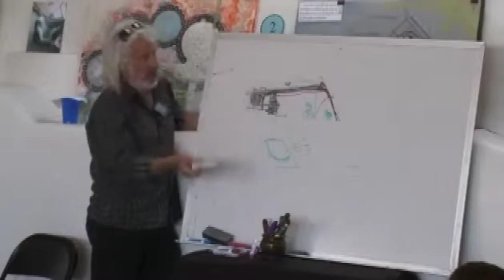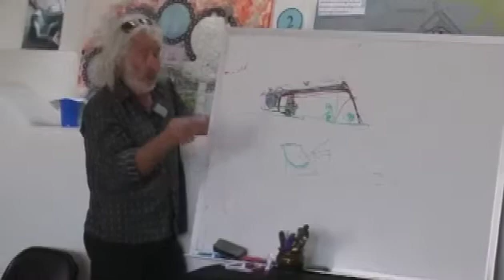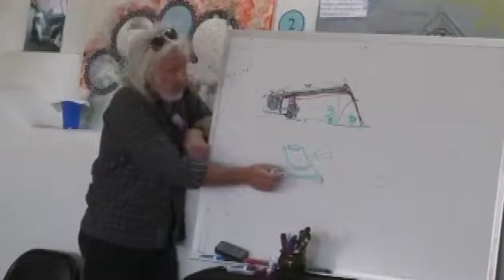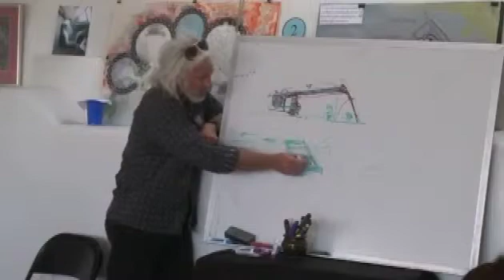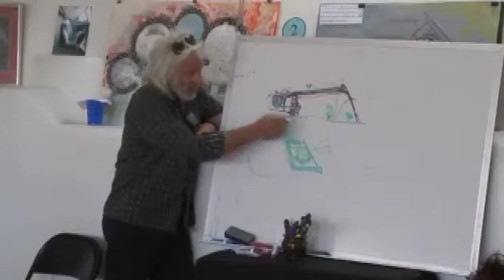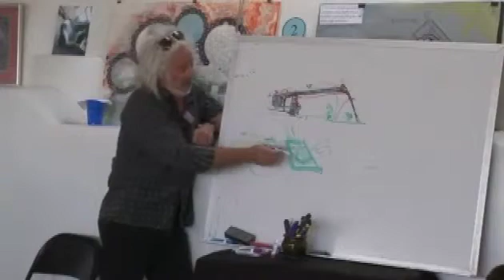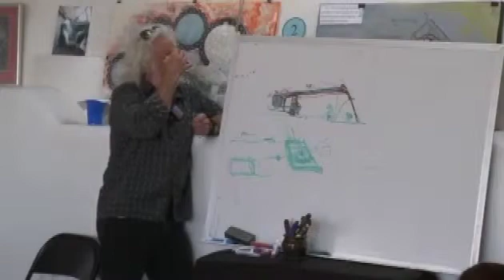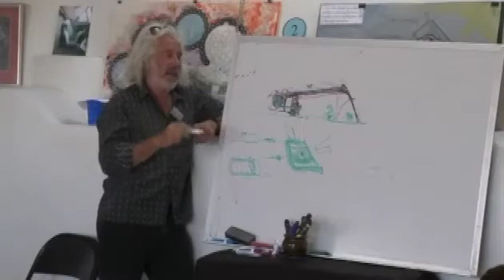Earthship Biotecture Transcribed: S2/Pt5: Solar Toilets, Making Mistakes Is Part of the Process.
🌟 UPDATE 2024: Join the Earthship Revolution with the New Earthship Navigator LLM! 🌱

Hello, Earthship friends! I'm thrilled to bring you some groundbreaking news. We're introducing the Earthship Navigator LLM, a game-changing companion to the Earthship Bible Book and a guide to Michael Reynolds Biotecture Lectures.

What Makes Earthship Navigator LLM Awesome:
- Deep Dive into the Earthship Bible Book & Lectures: Got a question about a specific part of the Earthship Bible Book or curious about a detail in Michael Reynolds' lectures? Just ask away!

- Personalized, Expert Advice: Whether it’s about sustainable home design or living off-grid, get answers tailored to your needs and curiosity.

- Powered by GPT-4: We're using the latest model of GPT-4. It's a game-changer in AI, and we've got it!

- Unlimited Access: That's right, unlimited queries! This is huge, especially considering it's half the price of the regular GPT-4 with limits.

- Total Privacy: Your conversations are just that – yours. All data is private and not used for any further LLM training. We respect your privacy fully.

- Community and Fun: Whether you're a quiz lover, a design thinker, or just in it for some /mike mode fun, there's something for everyone in our Earthship community.

How to Use It:
Simply type in your questions or choose from commands like /test me or /design advice. Whether you're exploring concepts from the Earthship Bible Book, delving into Reynolds' lectures, or exploring your own ideas and designs, the Earthship Navigator LLM is your go-to resource.

I'm super excited for you all to experience this and can't wait to see your journey unfold with the Earthship Navigator LLM. Let's embark on this sustainable adventure together!

Cheers to a greener future! 🌍🚀

READ THE TRANSCRIPT, EDITED, FORMATTED, HIGHLIGHTED AND WITH MORE INFORMATION ON THE STEEM BLOCKCHAIN HERE:

This part is an amusing catalogue of stories of failure and lessons learned. Mike recounts several stories during earthship development where he experimented with new ideas, in particular the Solar Oven Toilet, which led to total disaster. As Mike explains, mistakes are how we learn, and how we evolve our ideas. This is a fun, tongue in cheek part of this grand Biotecture story.. but one that we can learn a lot from!

The moral of the story is don't be afraid to make mistakes, and let each mistake be a learning experience. I built my earthship without any training or experience.. and whilst I did also make some 'relatively small' mistakes.. i not only learned a heck of a lot but did achieve my goal of completing the build and have been living in it for 5 years now.

Did you know that the main reason for people failing to complete an eco-build is not because of problems or mistakes made during a build. The main reason that people fail to complete a self-build is, in fact, by not starting in the first place! Most people who are thinking, dreaming and desiring to self-build never actually get started! Relatively few people who start to build actually fail. In my experience I have found the main reason for this 'trouble starting' to be confidence, and rightly so! It is not easy to self-build. No one who has done this can honestly tell you otherwise. It is experience that gives us confidence, and yet we can't get confidence without experience. There lies the catch! Some people do a workshop or try to get some kind of experience, and that is great. However, many people don't really have the time or money to participate in these things, and so they never really get started. I learned enough to build with just the information I am presenting to you over these posts!